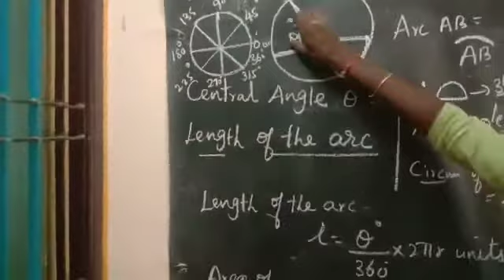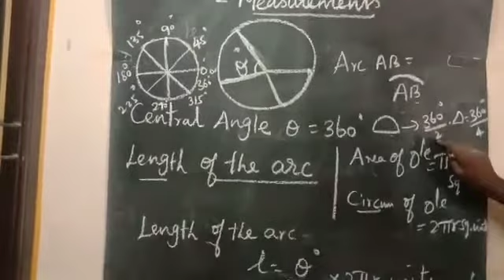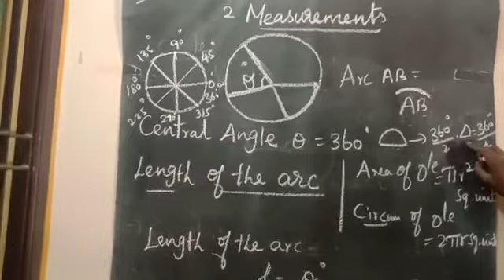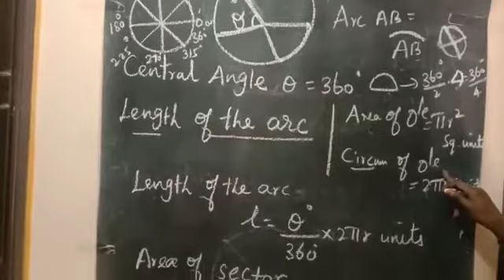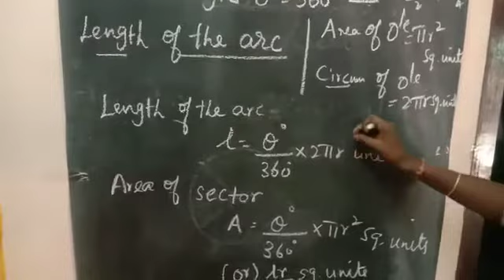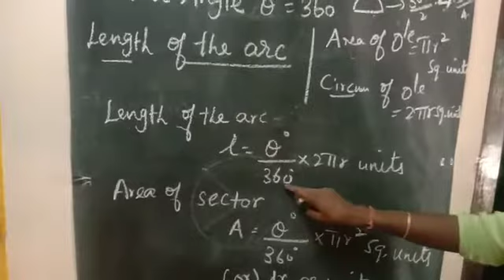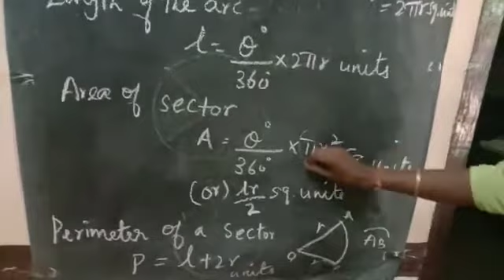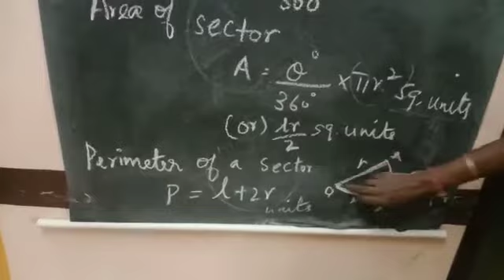Vlll Maths (24.08.20) part2